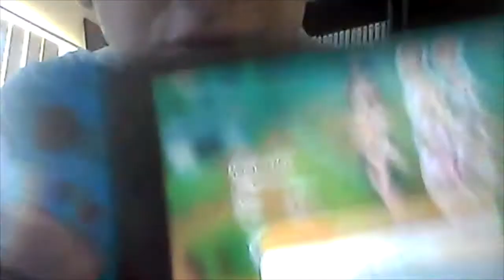Pokemon Lets Go Pikachu and Lets Go Eevee - The worst of the best.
yeah so im reviewing games now, suck it